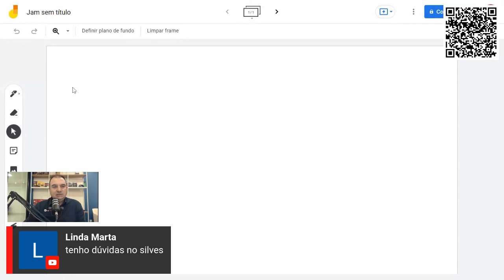COMO CAI OS SILVOS NA PROVA